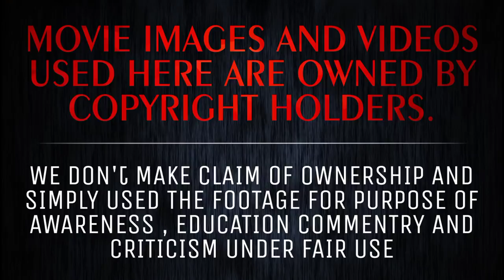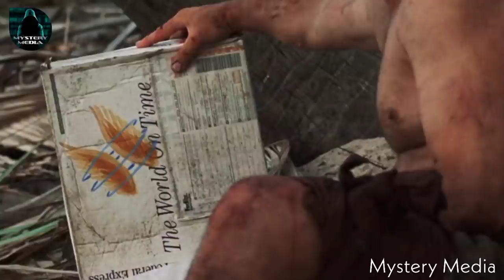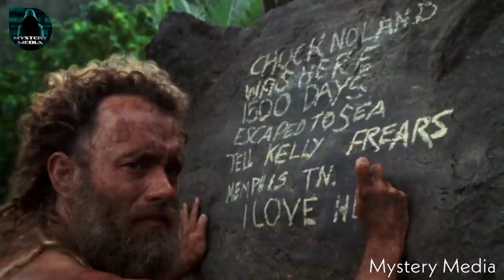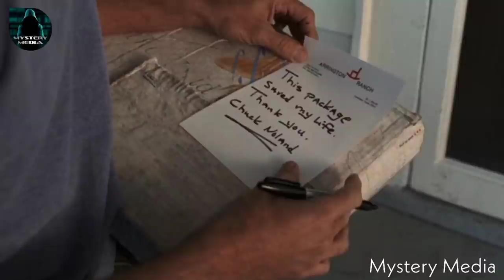"Cast Away" Thriller Movie Explained in Kannada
Credits

Movie

Genre: Drama, Adventure

Original Language:English

Producer: Steven J. Boyd, Jack Rapke, Steve Starkey, Robert Zemeckis, Tom Hanks

Writer: William Broyles Jr.

Release Date (Theaters): Dec 22, 2000  Wide

Runtime: 2h 23m

Production Co: Playtone Productions